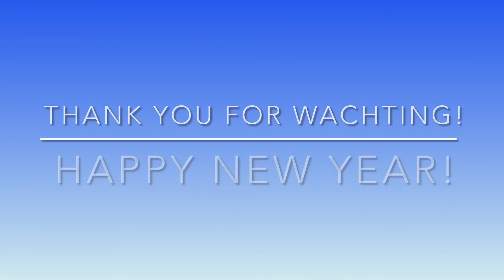Painting+Riding my hobbyhorses for the first time in 2021